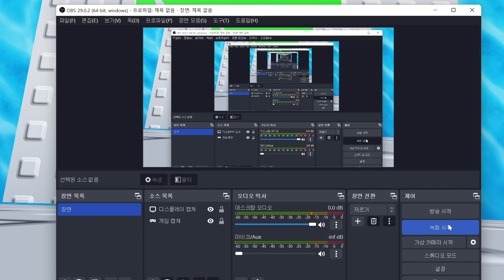G L I T C H